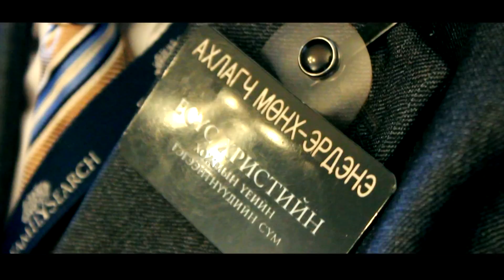Called to serve Mongolian Ulaanbaatar Mission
Called  to serve